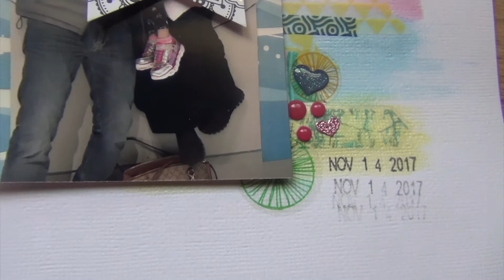سكراببوك مع خوله -13- ألوان مائية + واشي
صفحة سريعة بدون استخدام الأوراق المزخرفة
فقط بالألوان المائية والواشي تيبز

وتحياتي الإبداعية لكم